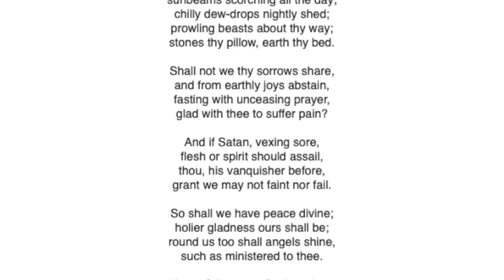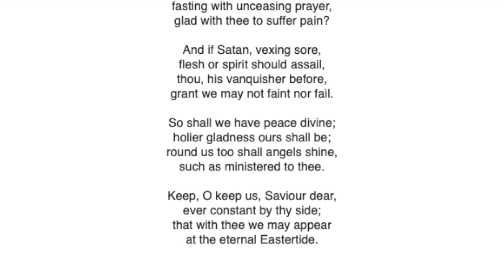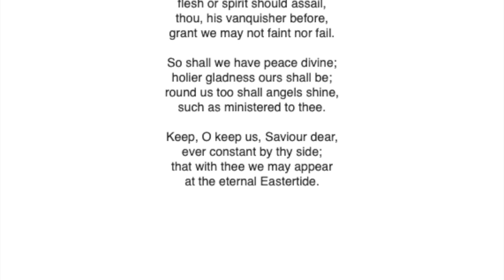A Prayer and Hymn for Sunday 21st February 2021